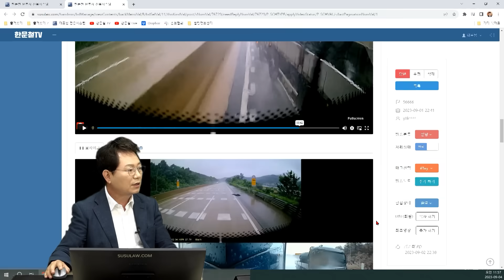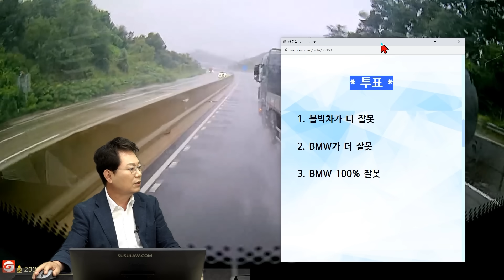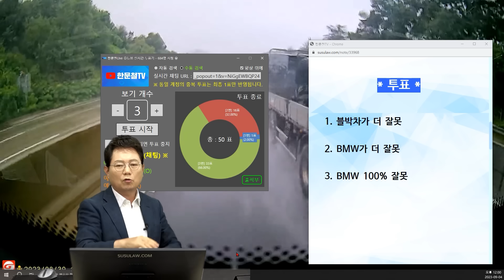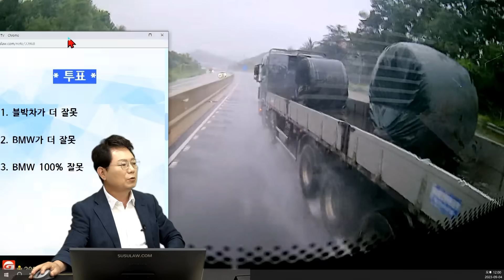19875회. BMW의 빗길 과속으로 대형트럭 2대가 사고났습니다. 피해금액도 너무 크고 억울합니다..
56666
230904 (월) 생방송

블박차는 벤츠 트레일러
블박차가 차로변경중 뒤에 오던 BMW가 빠르게 지나가며 빗길에 미끄러지면서 뒤에 있던 25톤 카고트럭이 피하면서 그 뒤에 있던 블박 트레일러와 사고

* 투표 *

1. 블박차가 더 잘못 (2%)
2. BMW가 더 잘못 (32%)
3. BMW 100% 잘못 (66%)

* 의견 *

- 트레일러 수리비가 1억원이 넘는다고 함. BMW가 한정보험이 되는지 조사중

- 트레일러는 자차가 없기에 내 돈으로 고치고 BMW 상대로 구상권 청구해야

- BMW의 잘못이 크지만 블박 트레일러에도 일부 잘못이 있다는 의견

- 블박 트레일러가 앞 차와의 안전거리를 지켰더라면 하는 아쉬움.

- 빗길에 과속하지 맙시다

- 차로변경할 떄도 안전거리 충분히 두고 하십시오.

- 빚을 내고서라도 운행하시면서 나중에 BMW를 상대로 소송을 검토하셔야 되겠습니다.

- 앞 차에게는 잘못이 있다고 하기가 어려움

가히